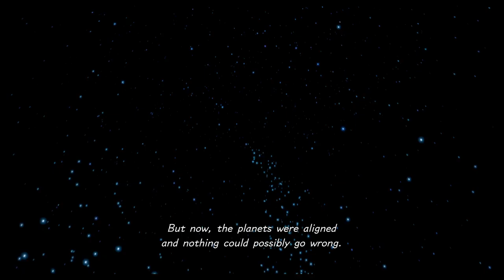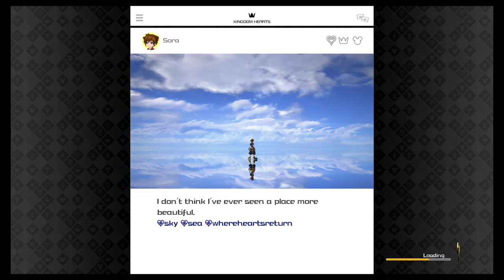New kingdom hearts 3 gameplay uncut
Just got the game gonna let u guys see how it is